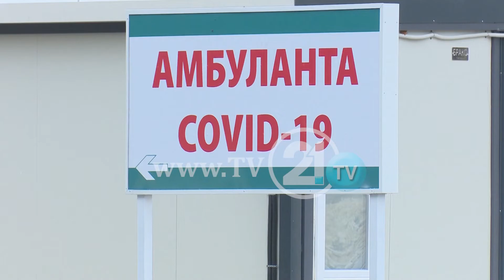Мемети за метежот на ГП „Блаце“ - Ако се почитуваат мерките, колоните не се проблем